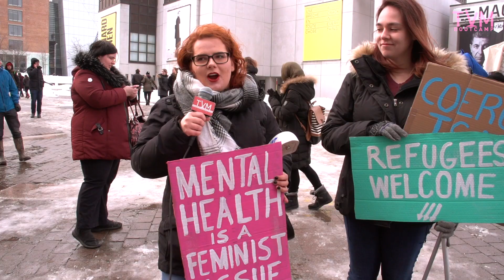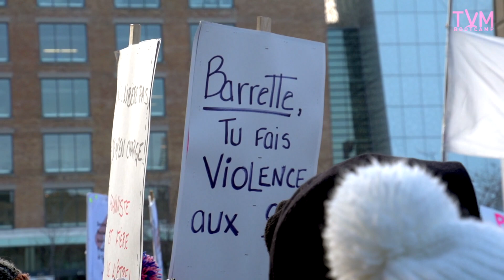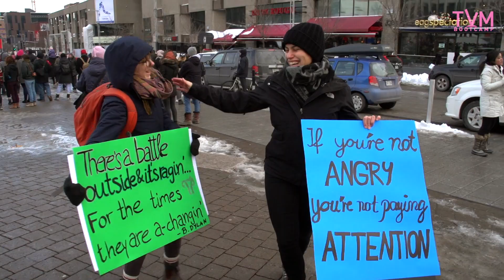Montreal Women's March 2018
On January 20, 2018 women in Montreal and around the world gathered in a non-violent, inclusive and intersectional rally to take a stand for and support women's rights-  the rights of all women, from all races, all religious communities, all political affiliations, cis or transgender, and all sexual orientations.
Produced by Naomi Bouvresse, Alex McOwen, Georges Rafie